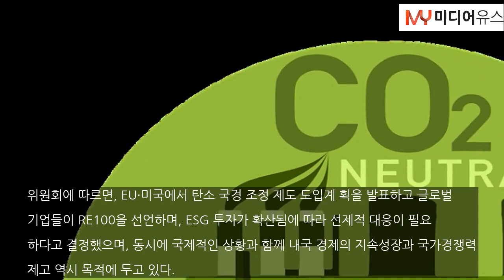극심한 폭염과 폭우, 원인 더 이상 회피 말고 직면해야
[미디어유스 / 김지수 기자] 온실가스 배출의 증가는 지구 온난화의 주요 원인으로 지목된다. 이산화탄소로 대표되는 온실가스는, 단어에서 유추할 수 있듯이 온실 현상을 야기하는 특징을 가진다. 몇 년 사이 두드러진 문제점은 자연적으로 배출되는 온실가스 외에, 인간이 활동하면서 발생한 이산화탄소 배출량의 급격한 증가로 지구 온난화가 가속되고 있다는 것이다. 환경부가 제공한 2021 국가 온실가스 인벤토리 보고서에 따르면 온실가스 배출량은 1990년...

미디어유스
김지수 기자